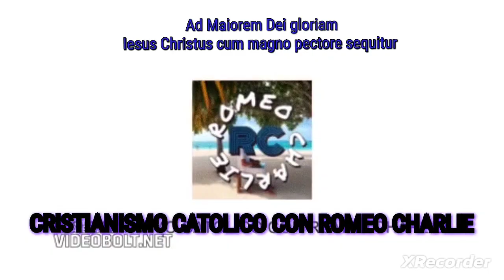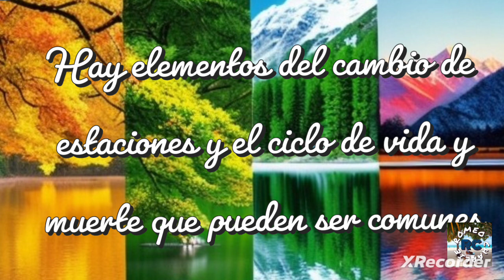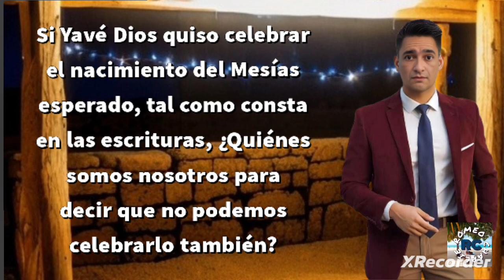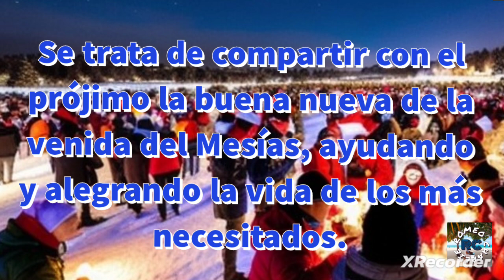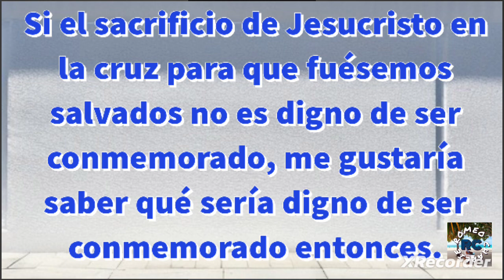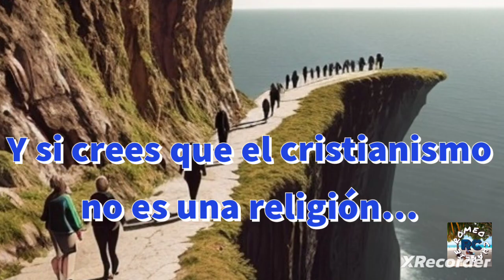Por qué celebrar la Navidad (Resubido y Reeditado)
Gracias a Dios les puedo presentar ésta nueva versión reeditada, donde presento el caso de la Iglesia Católica a favor de celebrar la Navidad. Espero que sea de su completo agrado.